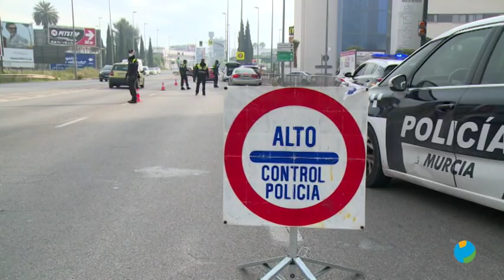07/05/2020 Consejo de Gobierno de la Región de Murcia